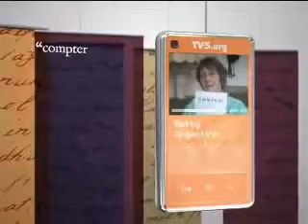Merci Professeur - Conter et compter